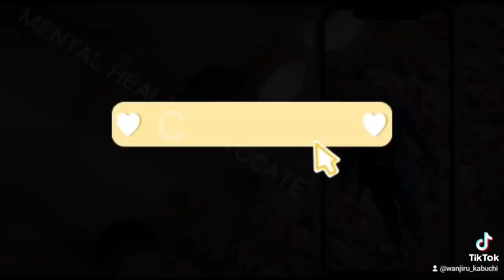What students can do to improve on their performance/results#teacher#education#teaching#students